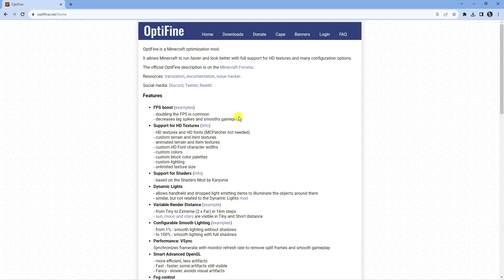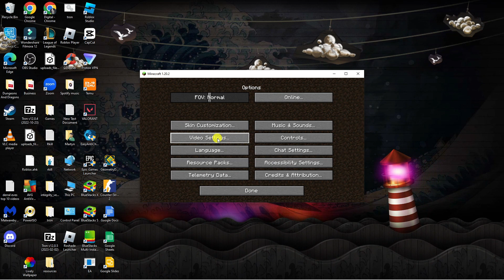How To Set The Best Settings to Fix Lag In Minecraft On PC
Welcome to our Minecraft optimization guide! Are you tired of experiencing lag while playing Minecraft on your PC? In this video, we'll walk you through the best settings to help you eliminate lag and enjoy a smooth gameplay experience.

Join us as we explore various techniques and adjustments that can significantly improve your Minecraft performance. From adjusting graphics settings to optimizing Java settings, we'll cover it all. Our step-by-step instructions will ensure that you can easily follow along and implement these changes on your own.

Whether you're a seasoned Minecraft player or just starting out, this video is packed with valuable tips and tricks to help you optimize your game and say goodbye to lag. Don't let lag hinder your gaming experience any longer – let's dive in and get your Minecraft running smoothly on your PC!

 ✨Recommended VPN: ✨

Thanks!